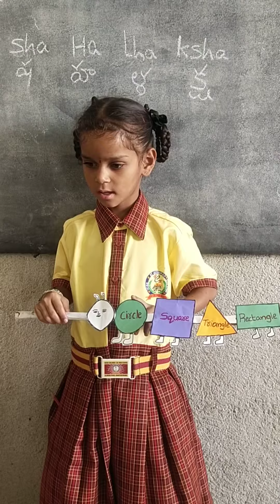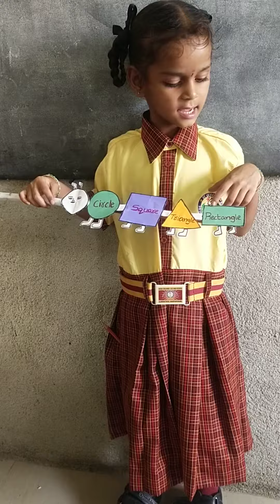Basic Shapes activity